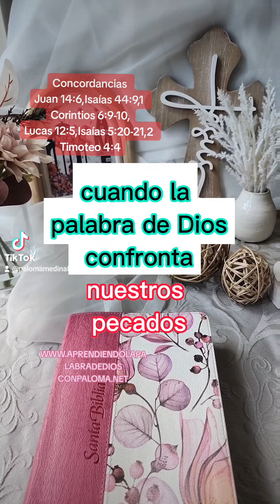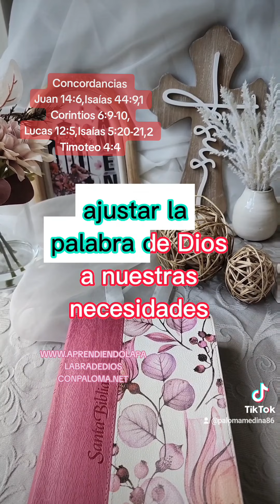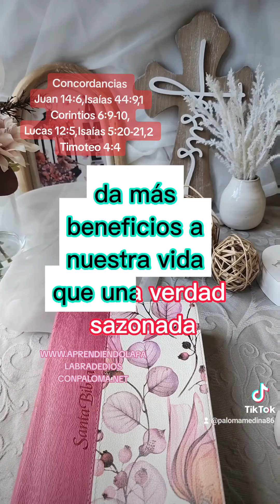La verdad sazonada